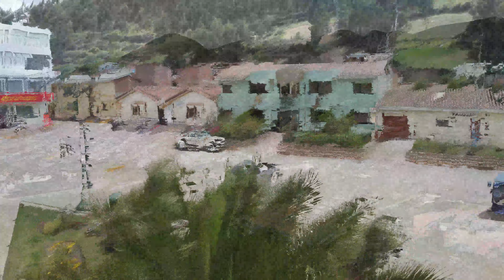Ciudad de Sicuani - Provincia de Canchis con sus 8 distritos / Cusco / 4k 🎞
* La provincia de Canchis es una de las trece provincias que conforman el departamento del Cuzco en el Perú. Limita por el Norte con la provincia de Quispicanchis, por el Este con el departamento de Puno, por el Sur con la provincia de Canas y por el Oeste con la provincia de Acomayo.
* Para este video he recorrido  los ocho distritos de la provincia de Canchis y mas adelante lo podrán ver todo  el video completo